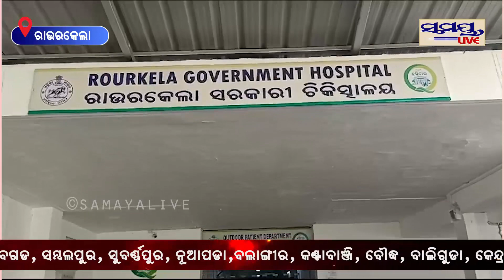ଝିଅକୁ ଗୁଣିଆ ପାଖରେ ଛାଡିଦେଲା ମା | Odia News Live Updates | Latest Odia News | Samayalive